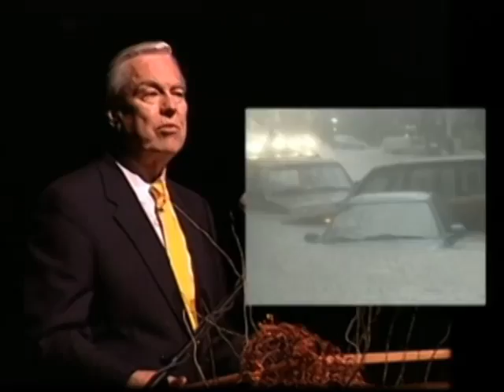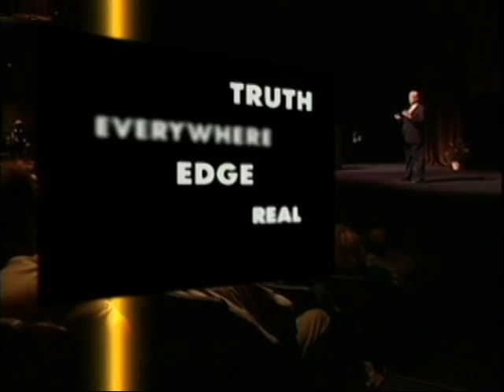Bill Kurtis: Renowned Journalist, TV Host, Keynote Speaker, Documentarian, Author and Spokesman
Bill Kurtis, is an acclaimed documentary host and producer, network news anchor, keynote speaker, panel moderator, multimedia production company president, and well-known commercial spokesman.
Bill Kurtis anchored the CBS Morning News and contributed to CBS Reports. During his career as a network newsman, Bill Kurtis covered such notable stories as the Richard Speck murders and the Charles Manson trial. He is also credited with breaking the Agent Orange story and the story of Amerasian children in Vietnam.
In 1985, Bill Kurtis began his career as a documentarian, traveling to the far ends of the earth for the Peabody Award-winning series The New Explorers, which aired on A&E. In 1990, he began producing programs for the A&E Network, including the long-running, award-winning Investigative Reports and Cold Case Files (nominated for 2004 and 2005 Primetime Emmys) as well as Investigating History for The History Channel. Bill Kurtis has also served as the host of A&E's American Justice -- the longest running non-fiction justice series on cable.
Bill Kurtis also provides satirical narration for the feature film comedy Anchorman: The Legend of Ron Burgundy, starring Will Ferrell.

Bill Kurtis is available to speak at your next event through BigSpeak Speakers bureau.